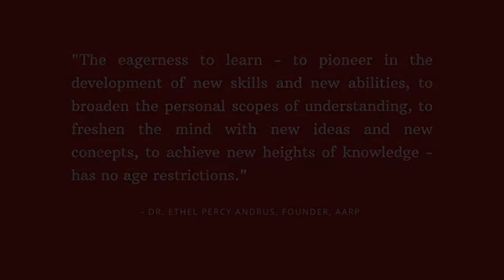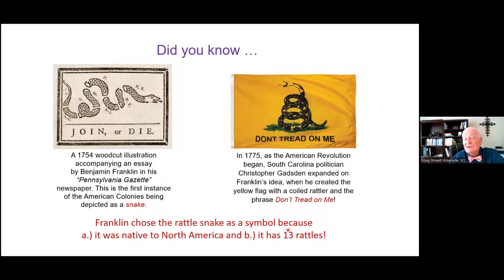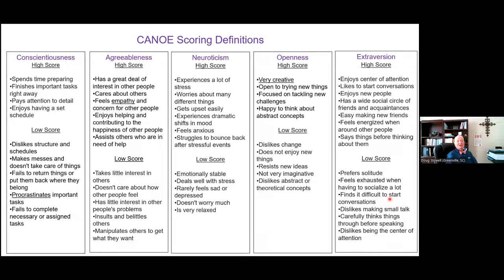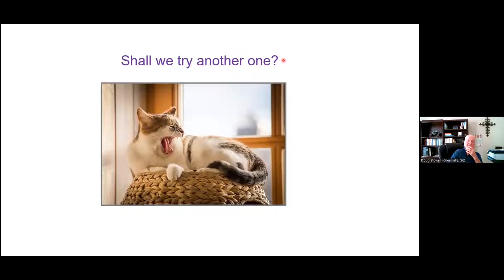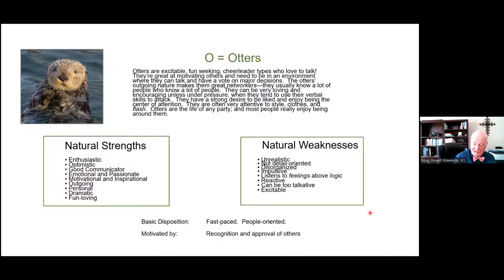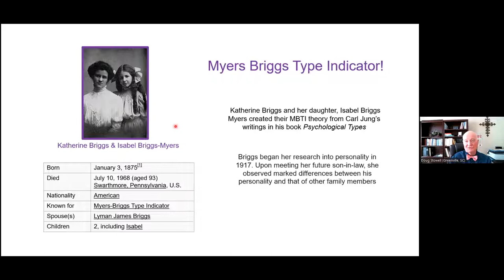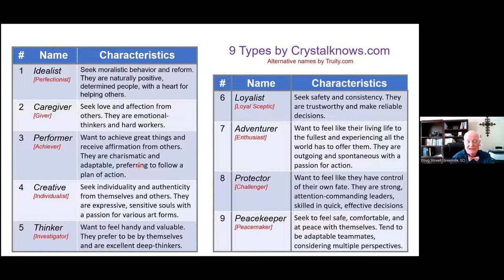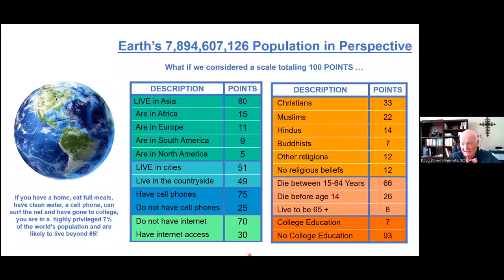Have you checked your personality lately? May 18, 2022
Guest Speaker, Douglass Stowell
OLLI Mason